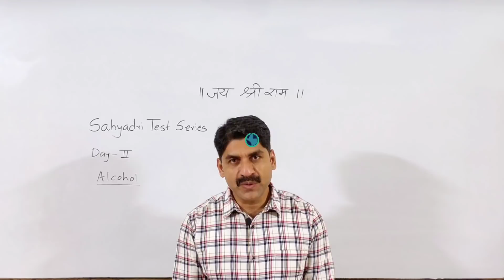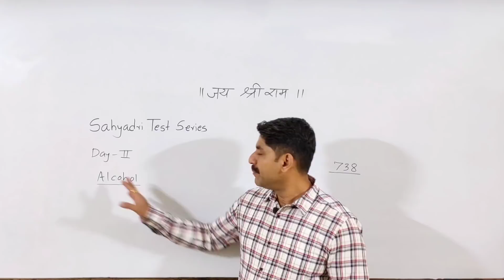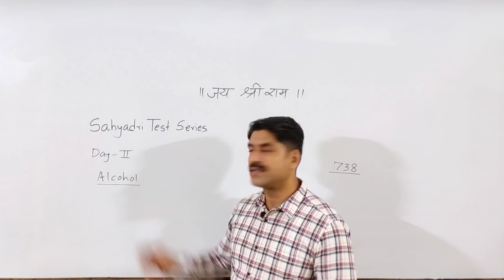Thanks For Support Sahyadri Test Series | Sahyadri Tutorials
Sahyadri Test Series
Topic:- Alcohol
Test Slot:- 6.00pm to 9.00pm (31/07/2021)

Yash Dada
MHTCET 2021 FREE MOCK TEST
📌 Vectors
📌 Chemical Thermodynamics